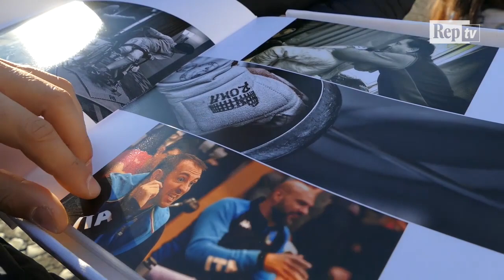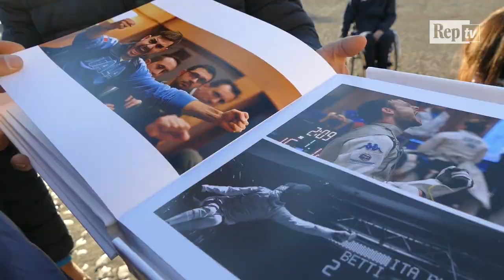L'emozione dei campioni paralimpici da Mattarella, Bebe Vio: "Grazie Sergione"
Non smettono di festeggiare gli atleti paralimpici di scherma vincitori di ben 5 medaglie d'oro, 3 d'argento e 3 bronzi agli ultimi mondiali di Roma 2017. Sono trascorse poche settimane da quelle vittorie e ad attenderli per continuare a celebrarle, è stato il presidente della Repubblica Sergio Mattarella al Quirinale. Abbiamo seguito gli azzurri in questa giornata  particolare, dalla partenza in Federazione alla cerimonia istituzionale. La delegazione azzurra era composta da 42 persone - 24 gli atleti - guidata dal presidente del Cip, Luca Pancalli, dal presidente della Federscherma, Giorgio Scarso, e dal presidente del Coni Giovanni Malagò.  Insieme agli atleti anche la campionessa mondiale Bebe Vio: insieme hanno ringraziato il Presidente .di Martina Martelloni .